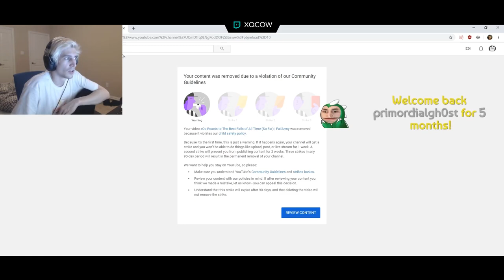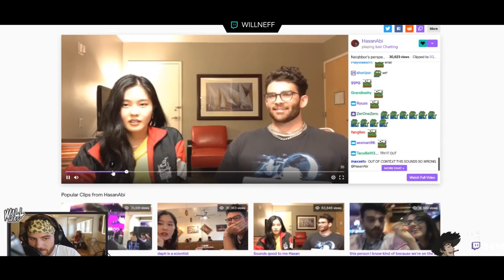✘ Ultimate Twitch Fails Compilation #355